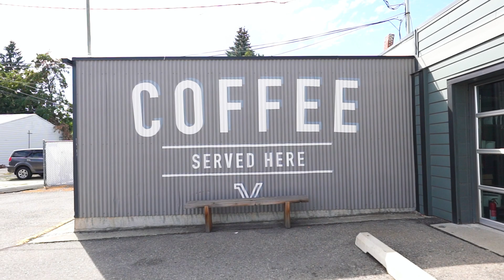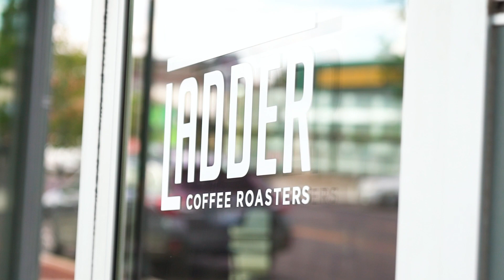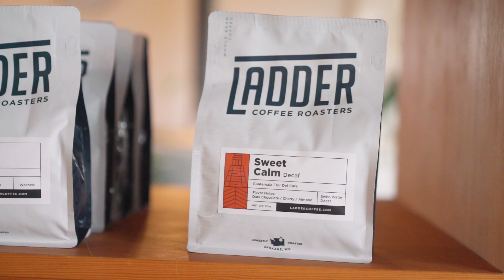American Dream TV Selling Spokane - Steve Silbar featuring Ladder Coffee Roasters (AD S8E37)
This is my 5th episode of American Dream TV's Selling Spokane, an Emmy award-nominated and 5-time Telly awarded TV show all about lifestyle, culture, and real estate in Spokane and Eastern Washington. In this episode I introduce you to Ladder Coffee Roasters, and the founder/owner Aaron Rivkin. Ladder began at Aaron’s home with neighbors coming by on weekends to share coffee and had become one of the area’s best coffee companies, and the #2 Best New Café in the World in 2021 by Sprudge! Thanks to Aaron Rivkin and the team at Ladder Coffee for a great morning.

Steve Silbar
Silbar Homes LLC & John L. Scott Real Estate Spokane, WA